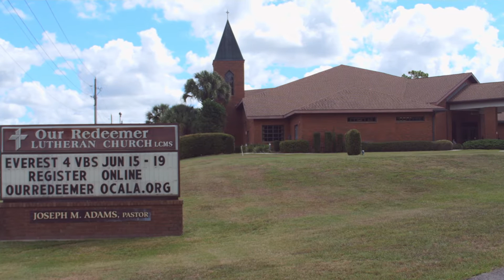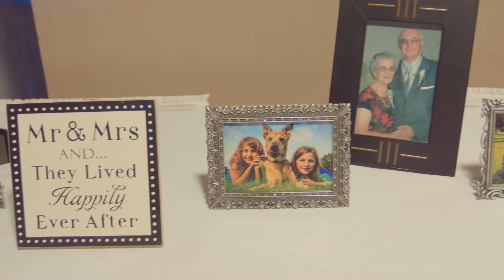Jill & Chad Wedding Video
We are a digital photography & videography studio specializing in weddings, advertorial and portrait photography, based in St. Augustine, Florida.  We would be honored if you chose Instant Forever Studio to capture the magic of your special day! Through photography and videography, we will ensure that every moment is saved for you as a precious memory to relive again and again. We do weddings, engagements, senior portraits, family portraits, special events, and more! It is our mission to display the joy and excitement of the priceless times in your life through photos and videos that will last a lifetime.